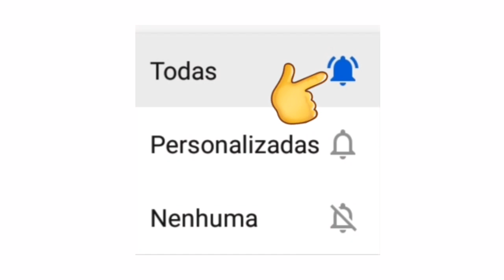LIVES DE HOJE QUARTA FEIRA 14/10 - LIVES AO VIVO AGORA | LIVE AO VIVO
Drik Barbosa live ao vivo
Paula Lima live ao vivo

Links - lives de hoje (YouTube): ✔ 19h30 Live de hoje - Marina Taques e Banda Kabrabroz - (Live ao vivo) ✔ 20h00 Live de hoje - Sandro Dj - (Live ao vivo) ✔ 21h00 Live de hoje - Em Casa Com o SESC (teatro) - (Live ao vivo) Espetáculo A Noite dos Palhaços Mudos ✅ (Outras plataformas): ✔ 19h30 Live de hoje - Paula Lima - Instagram - (Live ao vivo) ✔ 20h00 Live de hoje - Teresa Cristina - Instagram - (Live ao vivo) ✔ 21h00 Live de hoje - Dave Matthews Band - Site - (Live ao vivo) Faltou alguma? Comenta aí!